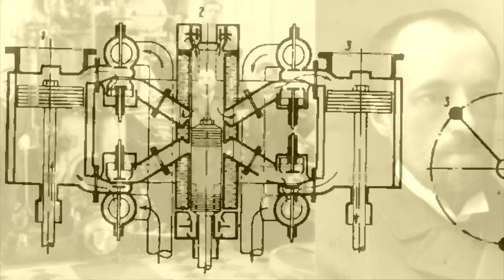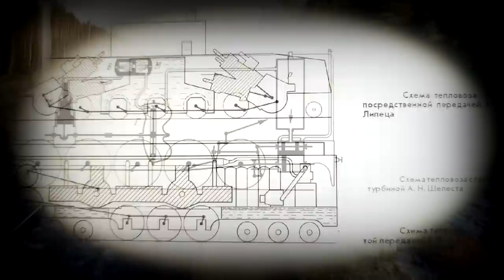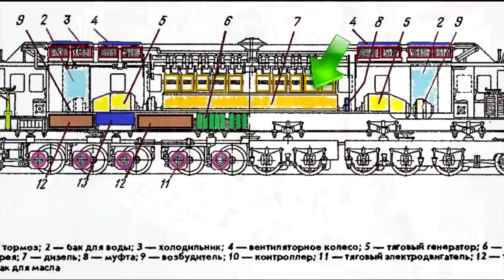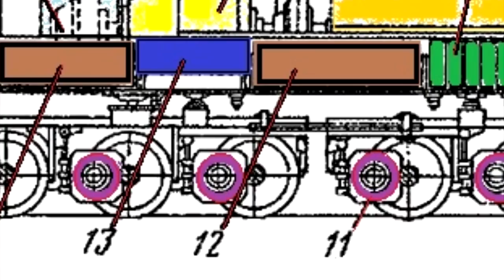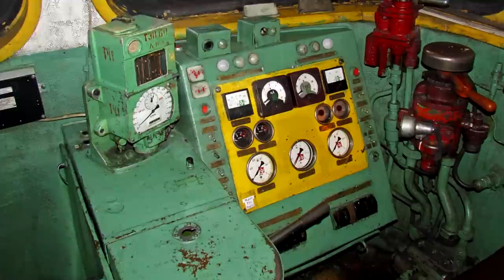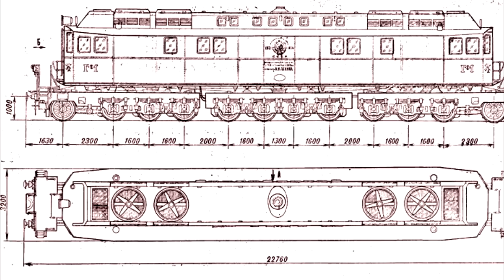Самый первый тепловоз СССР! Обзор Щэл1 / The USSR first diesel locomotive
Всегда интересно знать, какой локомотив был самый самый?
Например, самый первый тепловоз, из построенных в Союзе?
Is it always interesting to know which locomotive was the most?
For example, the very first diesel locomotive built in the Union?
Meet the new video on our channel! Have a nice viewing to everyone!
В ролике использованы фрагменты из следующих видео:
Большое спасибо!